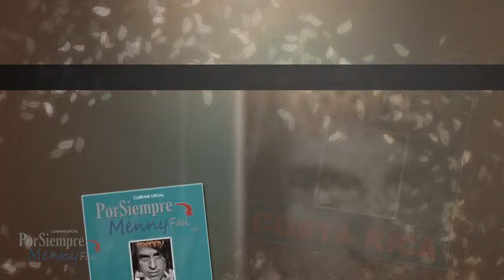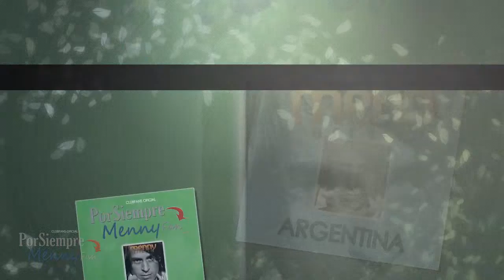POR SIEMPRE MENNY FAN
CLUB DE FANS DE MENNY CARRASCO